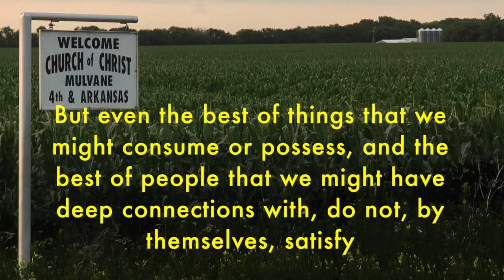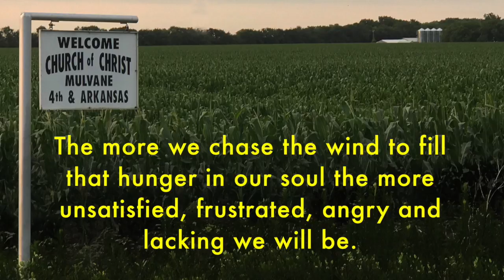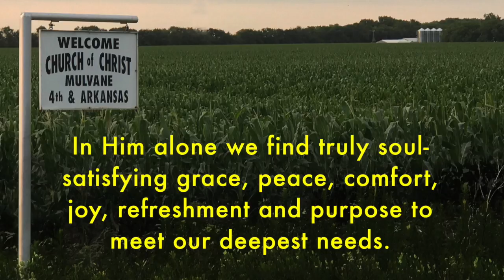He Gives Us The Rest That We Crave